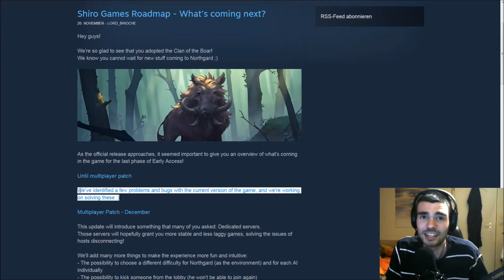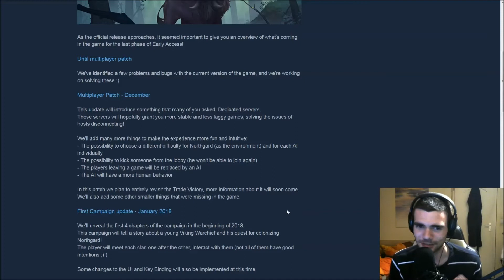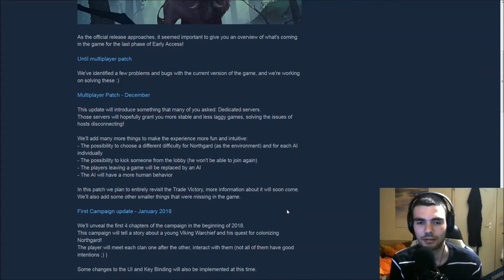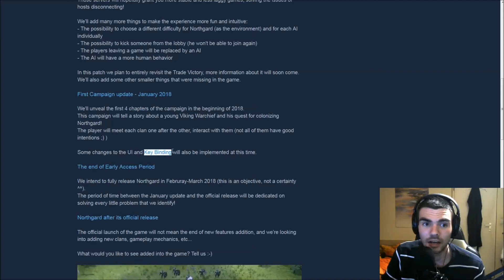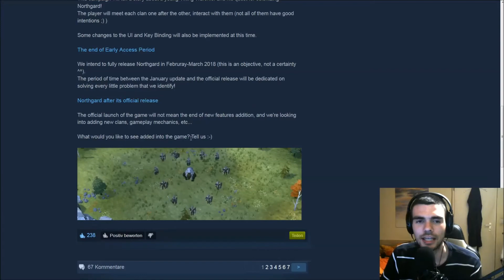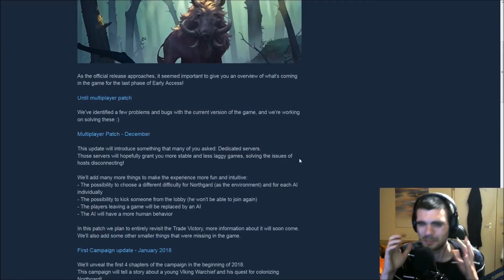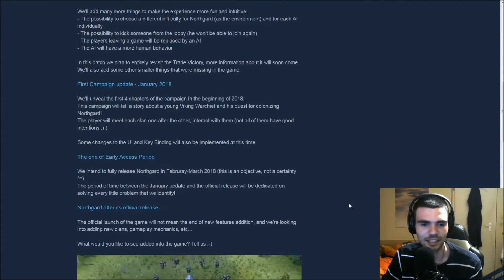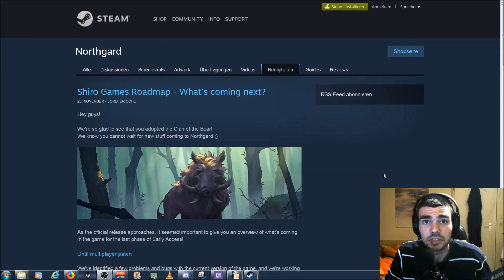What will happen in Northgard in the next months? (dedicated Servers soon?)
Welcome everyone!
Since Shiro games published their Road map, with their plans until the planned release of Northgard in Febuary.
A lot of new exiting things got announced in that Roadmap by example a vague date of the release of the first chapters of the single player campaign!